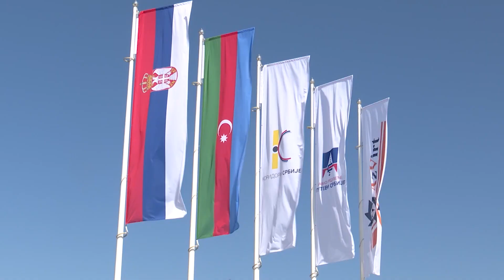Vučić – Spajanje mosta preko Save u okviru projekta izgradnje auto-puta Ruma – Šabac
Predsednik Republike Srbije Aleksandar Vučić prisustvovao je danas spajanju mosta preko Save, u okviru projekta izgradnje auto-puta Ruma – Šabac i brze saobraćajnice Šabac – Loznica.